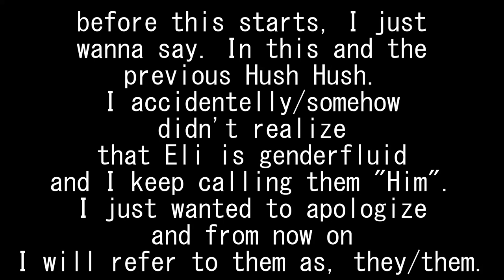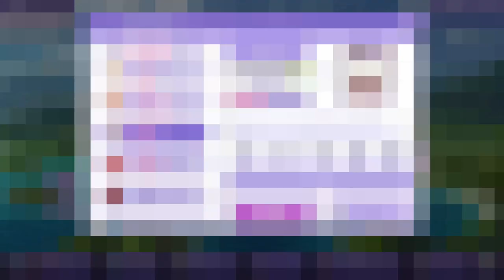Hush Hush Episode 2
BLUR, BLUR, BLUR IT ALL!
Thanks for watching me play a Visual Novel version of Crush Crush with a lot more dark elements added on. if you want to see more, make sure to subscribe and like to show some support.